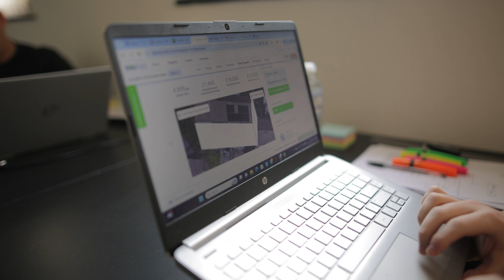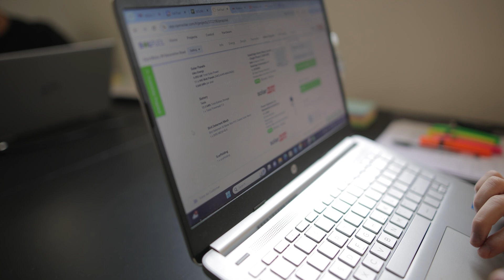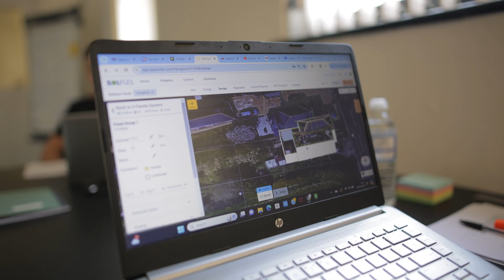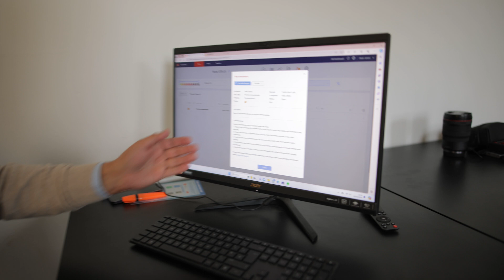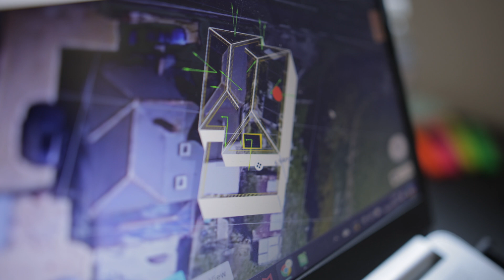Can everyone have SOLAR? - Solar Site Survey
There are many different types of roof across the whole of the UK. Some which are suitable for solar and some that aren't. In this video we take a glimpse of Sol Fuel behind the scenes and join Jack as he runs a solar survey for a potentially tricky spaced roof.

🌟 Why Choose Sol Fuel? 🌟
✔️ Unparalleled expertise in solar panel installations.
✔️ High-quality, industry-leading solar products.
✔️ Dedicated to exceptional customer service.
✔️ Commitment to a sustainable future.
✔️ Proudly serving homeowners across the UK. 🇬🇧

Take the first step towards a greener tomorrow. Our team of solar experts is ready to guide you through the process and make your solar journey seamless and rewarding. ☎️🌞